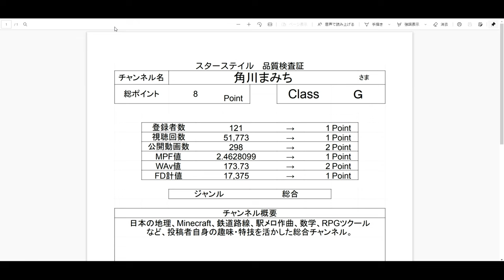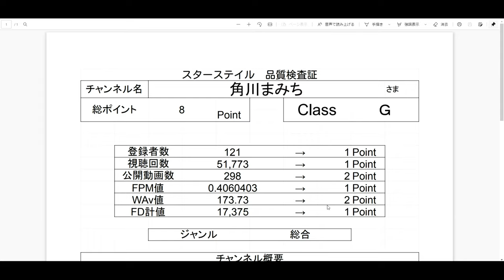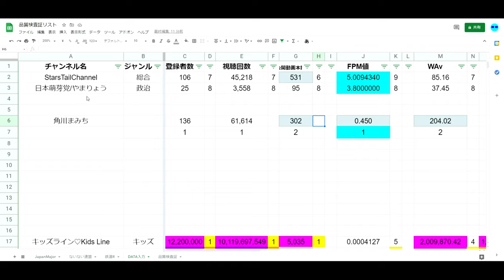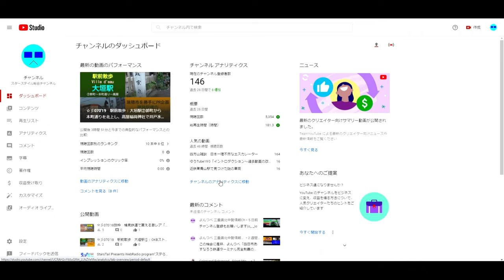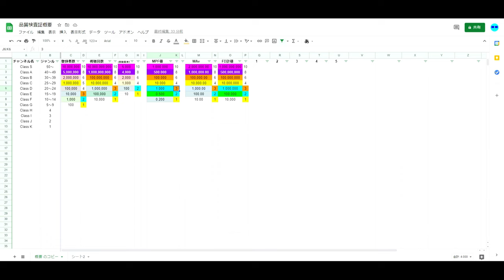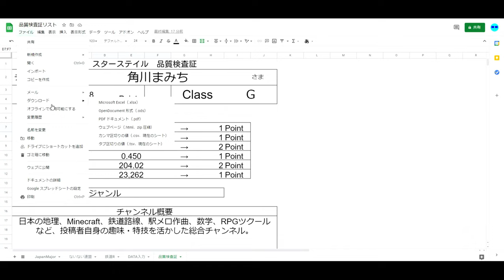ST068'2補足 品質検査証の内容を改善しました。折角なので角川まみちチャンネルさまを再分析してみた【ないない連盟品質検査証つくってみた】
今回は先に投稿しました☆彡068’2の後日補足版となります。
　実際に品質検査証を作成してみた所、色々と改善点が見えてきました。
　中でもMPF値（ファン（チャンネル登録者）数対動画数）が分かりにくい仕様になっていました為、FPM値（動画数対ファン数）に計測方法を変更、測定値ガイドラインを改訂しました。

　これに併せて、角川さまのチャンネル育成進捗も行ってみた所、最早いつスターステイルを抜き去ってもおかしくない結果が出てきました（＾＾；

関連動画はこちら↓
☆彡068'2　【ご依頼第一号！】角川まみちチャンネルさまを徹底検査してみた【ないない連盟品質検査証つくってみた】